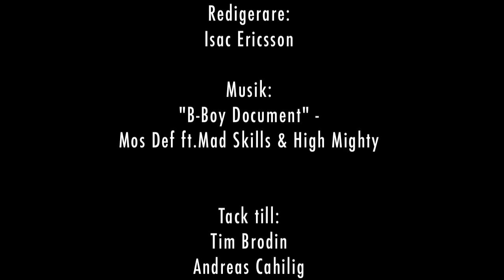Lekplatsen: "CITYGROSS Mixtape Vol.1"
Get ready for the baddest mixtape in town! On CITYGROSS Mixtape Vol.1, we got together with some of the slickest b-ballplayers in Huskvarna - such legends as "The Distributor", "AH", "Half Man/Half Chinese" and of course, "Kenneth".

On the famous outside court of Huskvarna Sporthall, they perform moves and dunks everybody has seen before - and other extraordinary ordinary stuff! You be slidin' and grindin' - they be winnin' and grinnin'!

Bring it!